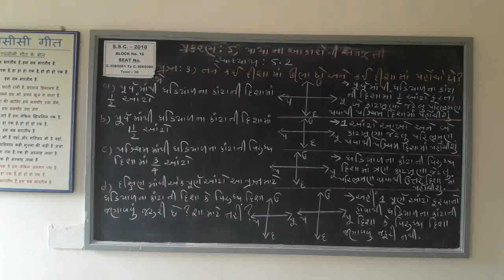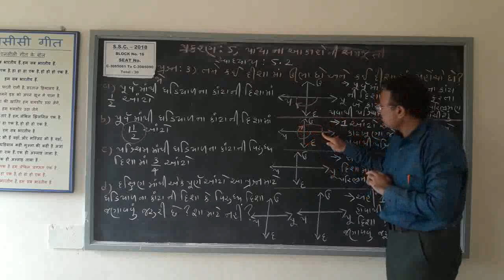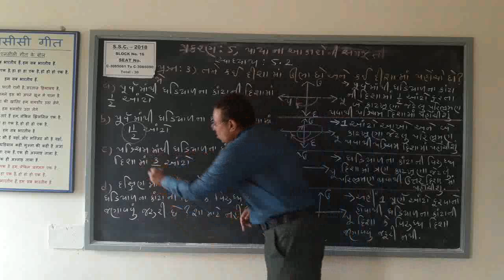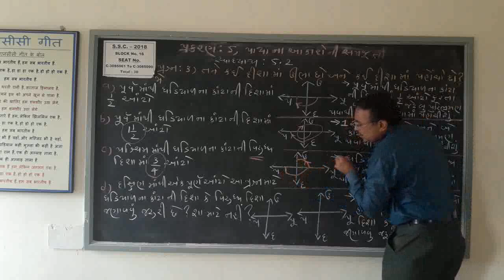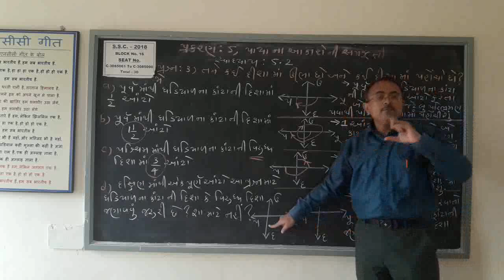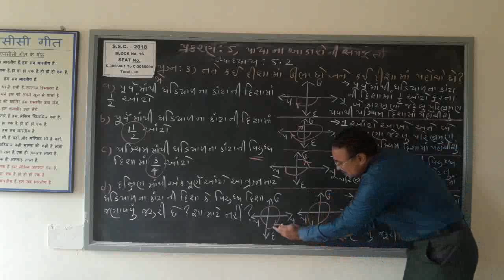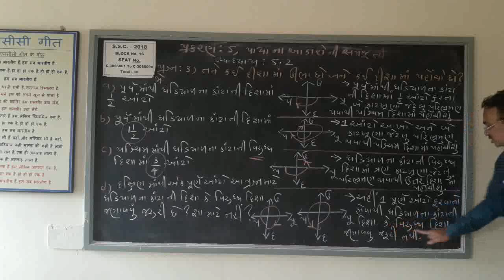STD 6 MATHS Chap 5.2 Prashn 3